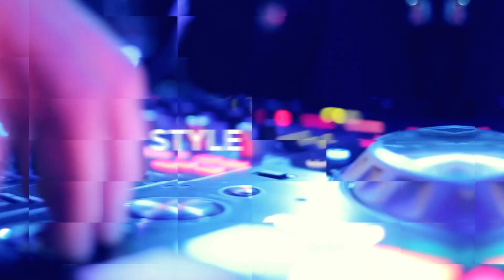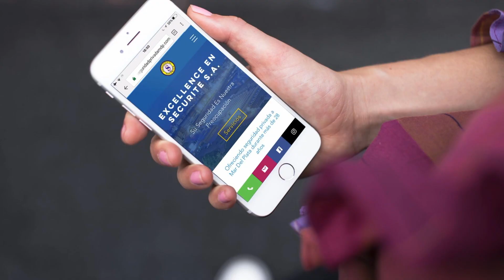Style TV con Pepe Cibrián Campoy - bloque 1 - 24 06 2018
Bienvenidos a un nuevo programa de Style, en esta oportunidad desde Sainte Jeanne Hotel Boutique & Spa. Recibimos en esta emisión al director teatral y actor Pepe Cibrián Campoy.